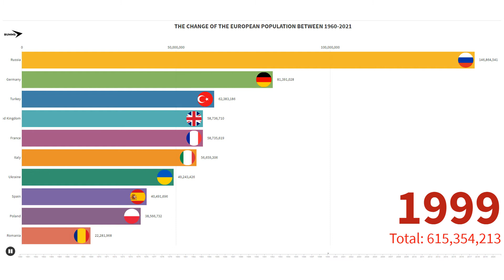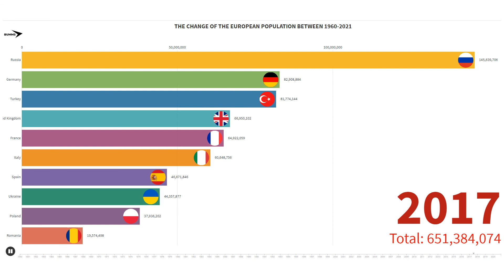THE CHANGE OF THE EUROPEAN POPULATION BETWEEN 1960-2021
This video shows the top 10 countries with the highest population from 1960.